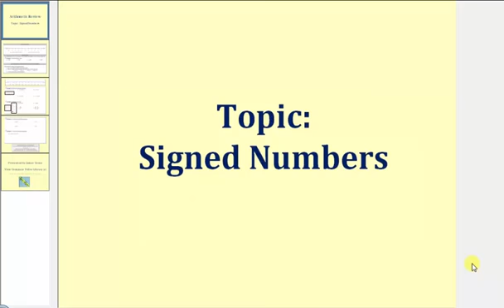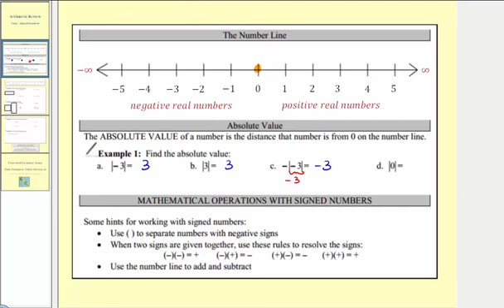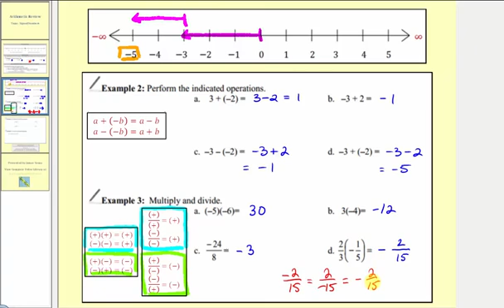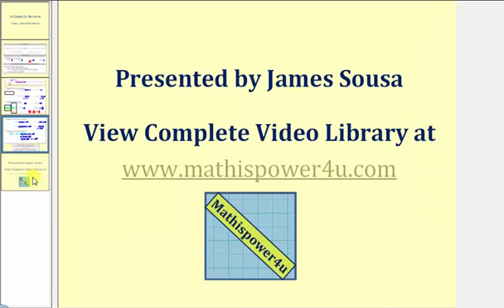Operaciones con números firmados (L1.4)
Este video revisa el valor absoluto, suma, resta, multiplicación y división de números con signo. Contenido de video creado por Jenifer Bohart, William Meacham, Judy Sutor y Donna Guhse de SCC (CC-BY 4.0)